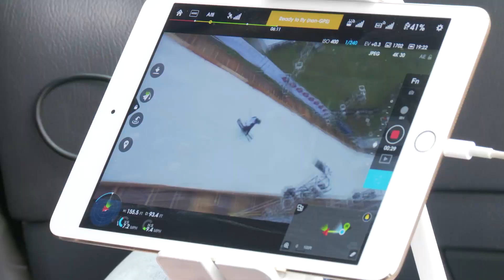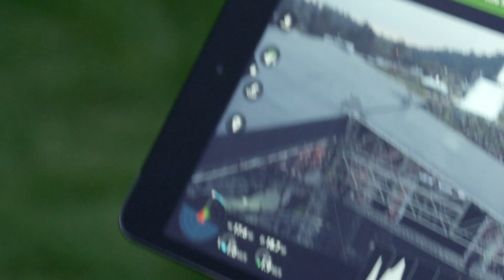DJI Stories - Live Streaming with 'Air+Style'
No one knows more about pairing "air" and "style" better than DJI, so it was only fitting that they partnered with ESPN and Shaun White to livestream White's 'Air+Style Sports Competition and Music Festival' live for the world to see.

The first sports broadcast of its kind, DJI worked directly with ESPN to use the Inspire 1 as their go-to aerial camera to catch all of the most heart-stopping air tricks and launches from high atop a 150-foot ramp.

This unprecedented use of DJI's cutting edge technology is now at the forefront of changing the way broadcast journalism is executed, filmed, and viewed forever.

All aerial cinematography at this event was executed by permitted and FAA exempted pilots.

And for more information about safe and legal flight, please